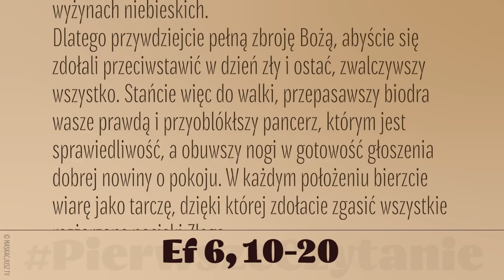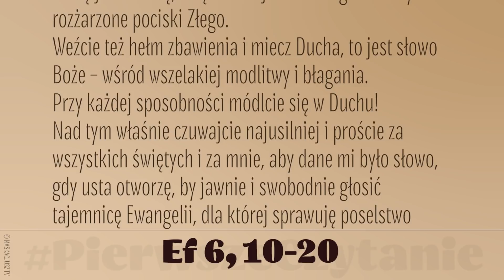PierwszeCzytanie | 29 października 2020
29 października 2020
Ef 6, 10-20
Czytanie z Listu Świętego Pawła Apostoła do Efezjan
Bracia:
Bądźcie mocni w Panu – siłą Jego potęgi. Przyobleczcie pełną zbroję Bożą, byście mogli się ostać wobec podstępnych zakusów diabła. Nie toczymy bowiem walki przeciw krwi i ciału, lecz przeciw Zwierzchnościom, przeciw Władzom, przeciw rządcom świata tych ciemności, przeciw duchowym pierwiastkom zła na wyżynach niebieskich.
Dlatego przywdziejcie pełną zbroję Bożą, abyście się zdołali przeciwstawić w dzień zły i ostać, zwalczywszy wszystko. Stańcie więc do walki, przepasawszy biodra wasze prawdą i przyoblókłszy pancerz, którym jest sprawiedliwość, a obuwszy nogi w gotowość głoszenia dobrej nowiny o pokoju. W każdym położeniu bierzcie wiarę jako tarczę, dzięki której zdołacie zgasić wszystkie rozżarzone pociski Złego.
Weźcie też hełm zbawienia i miecz Ducha, to jest słowo Boże – wśród wszelakiej modlitwy i błagania. Przy każdej sposobności módlcie się w Duchu! Nad tym właśnie czuwajcie najusilniej i proście za wszystkich świętych i za mnie, aby dane mi było słowo, gdy usta otworzę, by jawnie i swobodnie głosić tajemnicę Ewangelii, dla której sprawuję poselstwo jako więzień – żebym jawnie ją wypowiedział, tak jak winienem.